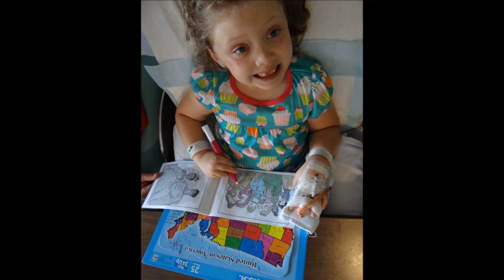Become a Brooklyn Buddy!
Brooklyn Culshaw was born on October 16, 2006. She is a happy, sweet, affectionate little girl. She loves school, her family even her little brother, and friends. She is also an amazing swimmer. Brooklyn was born with Spina Bifida. To find out how you can help, visit her fundraising